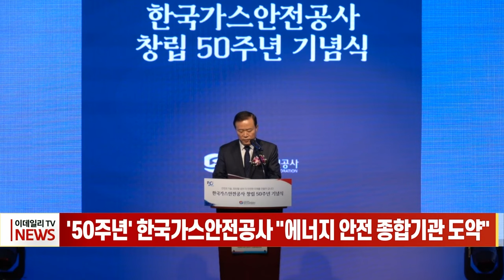'50주년' 한국가스안전공사 "에너지 안전 종합기관 도약" (20240201)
# '50주년' 한국가스안전공사 "에너지 안전 종합기관 도약"